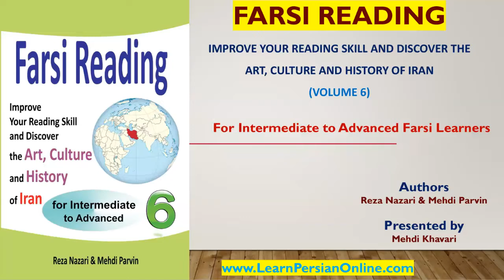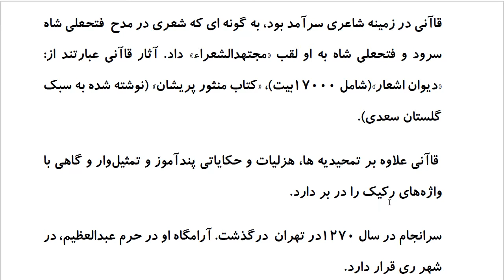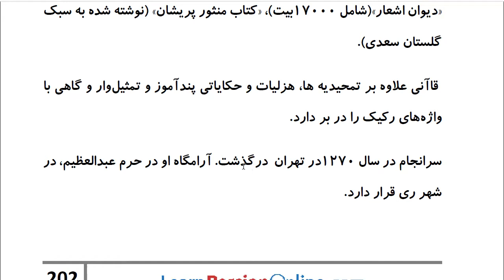Farsi Reading: For Intermediate to Advanced Farsi Learners: Book 6 - Lesson 49